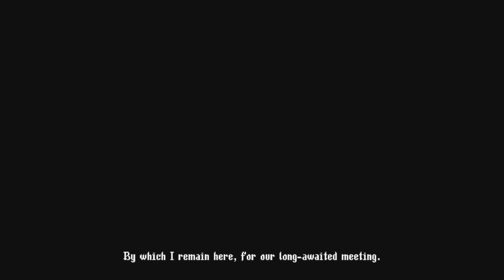Blasphemous 2 - Let's Play Part 1 : Faceless One, Chisel of Oblivion (Boss)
This series covers all the main story content, bosses, secrets, loot and NPC questlines.

The second scripture in the Blasphemous series portends the return of The Penitent One, with a story that continues from the free Wounds of Eventide DLC for the original game, where The Heart in the sky heralded the return of The Miracle and foretold the birth of a new miracle child.

Awakened in a strange new land, and displaced from his final resting place, The Penitent One is thrust back into the endless cycle of life, death, and resurrection, with no other option than to explore this perilous new world and uncover its long-forgotten secrets.

Hordes of grotesque enemies stand in your way, awaiting final judgement by the brutal hand of the Penitent One, with titanic twisted bosses also lurking in the darkness, waiting for their chance to return you to the grave from whence you came.

Taking them down won’t be easy, but with Blasphemous 2 offering more chances to customise and improve your skill set, along with several new unique weapons to wield with righteous zeal and unending fury, victory might just be within grasp.

Ultimately, only one thing is certain…

Penance Never Ends.

Blasphemous 2 - Let's Play Series